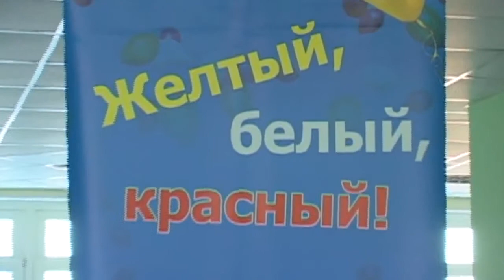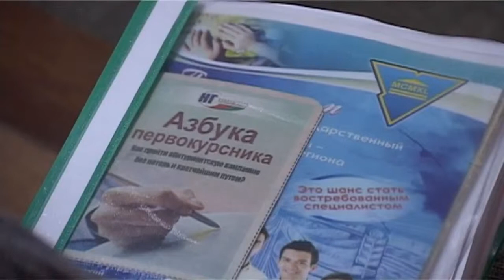День открытых дверей на ФЭУ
День открытых дверей на факультете экономики и управления